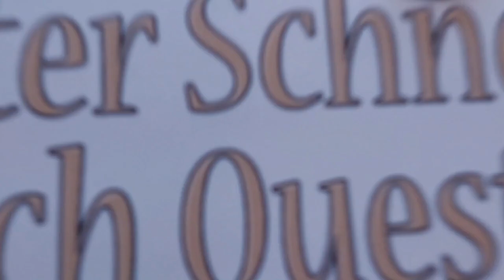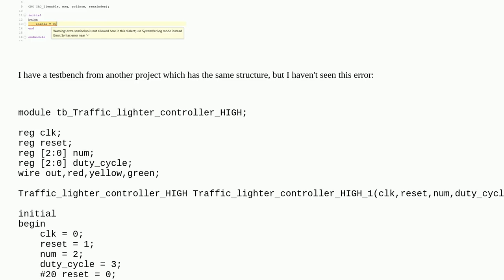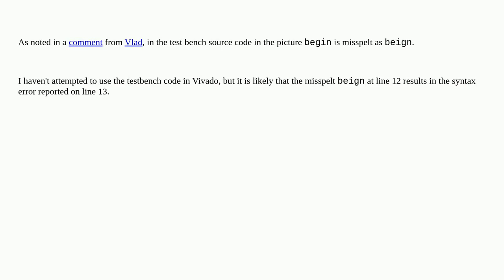Electronics: Vivado warning: extra semicolon in not allowed here in this dialect; use SystemVeril...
Vivado warning: extra semicolon in not allowed here in this dialect; use SystemVerilog mode instead

A special thanks goes out to the community

  verilog digital-logic fpga hdl vivado